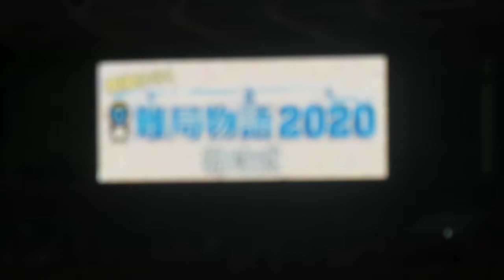南極からの始球式 川崎フロンターレ 始球式の雰囲気 川崎フロンターレーサンフレッチェ広島 等々力競技場 2020/09/13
2020/09/13  川崎フロンターレーサンフレッチェ広島 等々力競技場